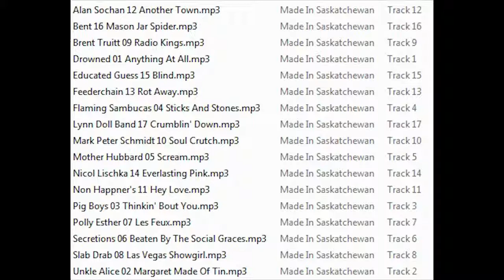Flaming Sambucas STICKS AND STONES 1995 Made In Saskatchewan Saskatoon CD